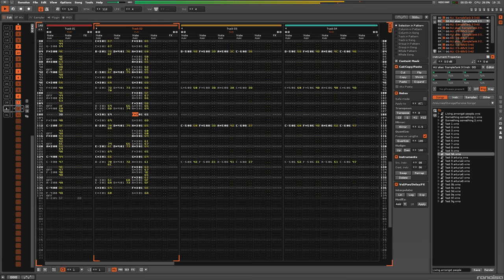Renoise: Living Amongst People, no vocals yet, may have a friend do guitar work on it.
Trying to even decide if I'm going to actually put vocals on it...  I may have a friend do guitar work on it, he's really really good.